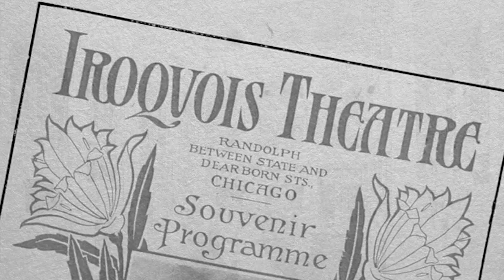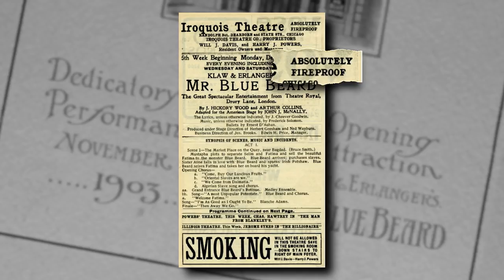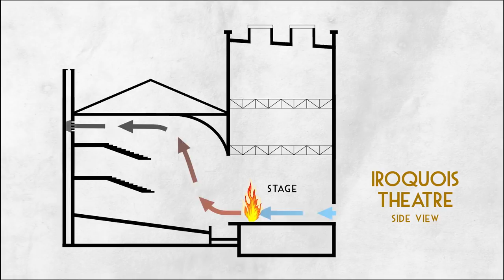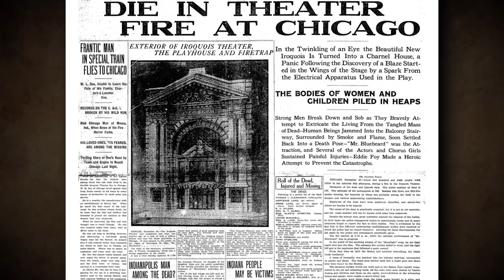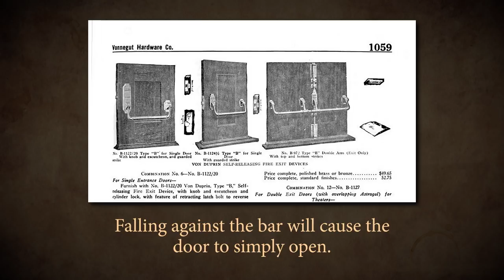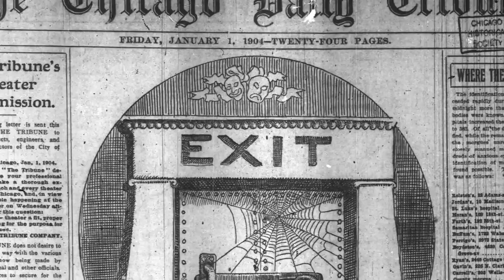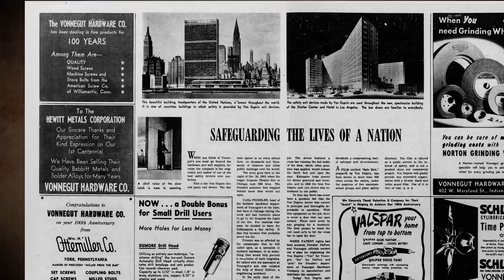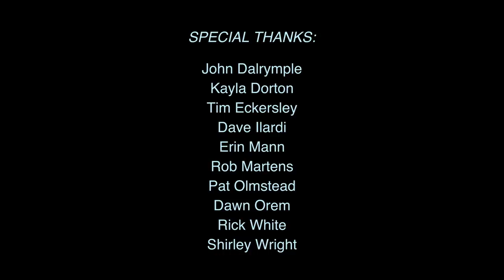The Story Behind Von Duprin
The Story Behind Von Duprin provides a detailed description of the 1903 Iroquois Theater fire, and how that tragedy would inspire a hardware salesman from Indianapolis to invent one of the most important life safety products of the 20th century.

Special thanks to Eric Edward Esper for his incredible painting (check out more of his art the Chicago History Museum for historical photographs, and to Indiana University-Purdue University Indianapolis Historic Indiana Maps.

For more information about the Iroquois Theater fire, check out Tinderbox, a book by Anthony Hatch; Chicago Death Trap, a book by Nat Brandt, and the memorial web

For more information about Von Duprin panic exit devices, please